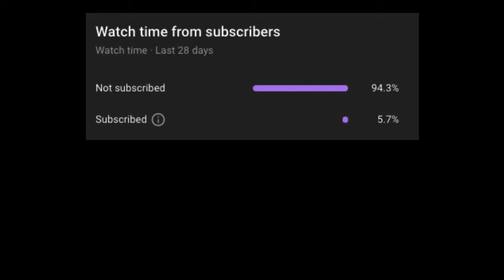SALTY RAGEQUIT AGAINST ULTIMATE POKÉMON! FUNNY SALT!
you heard of small ant? well this is big ant

UNBREAKABLE TEAM MADE THEM INSTANTLY RAGEQUIT! FUNNY POKEMON SALT!

Slowbro-Galar @ Colbur Berry
Ability: Regenerator
EVs: 252 HP / 252 Def / 4 Spe
Bold Nature
- Shell Side Arm
- Flamethrower
- Calm Mind
- Slack Off

Umbreon @ Leftovers
EVs: 252 HP / 240 Def / 16 Spe
Bold Nature
IVs: 0 Atk
- Wish
- Protect
- Foul Play
- Heal Bell

Stunfisk @ Leftovers
Ability: Static
EVs: 252 HP / 252 SpD / 4 Spe
Calm Nature
IVs: 0 Atk
- Discharge
- Stealth Rock
- Toxic
- Protect

Mew @ Leftovers
Ability: Synchronize
EVs: 252 HP / 4 Def / 252 SpD
Careful Nature
- Knock Off
- Defog
- Soft-Boiled
- Toxic

Salamence @ Heavy-Duty Boots
Ability: Intimidate
EVs: 248 HP / 156 Def / 104 Spe
Jolly Nature
- Flamethrower
- Roost
- Dual Wingbeat
- Defog

Pyukumuku @ Leftovers
Ability: Unaware
EVs: 252 HP / 252 Def / 4 SpD
Bold Nature
IVs: 0 Atk
- Toxic
- Block
- Spite
- Recover